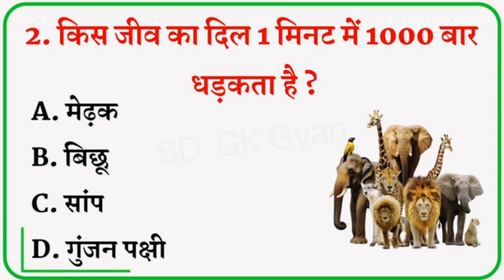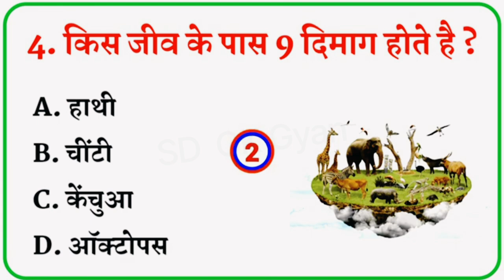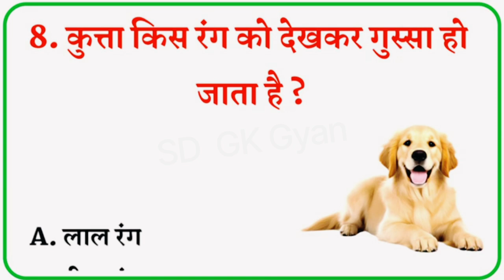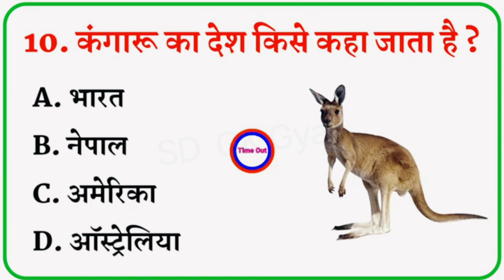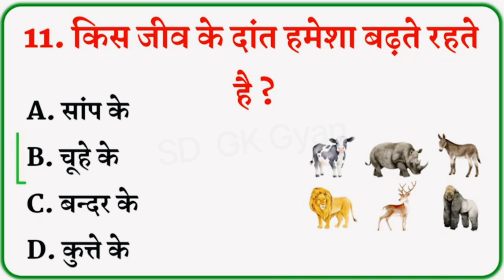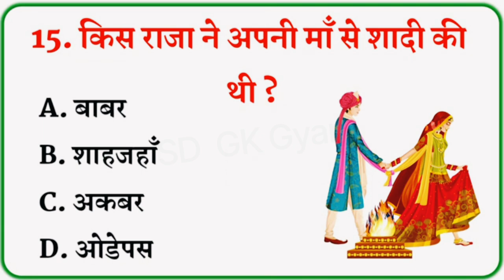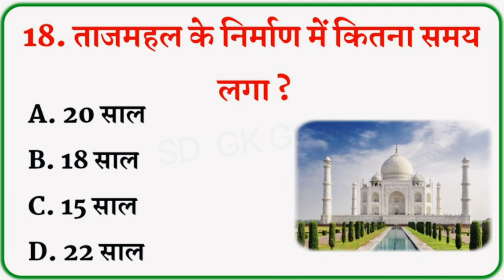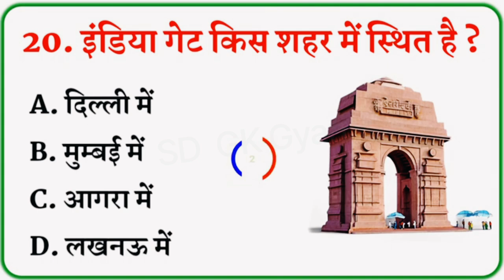Gk Question || Gk question and answer || general knowledge || gk in hindi || Gk Quiz || SD GK Gyan